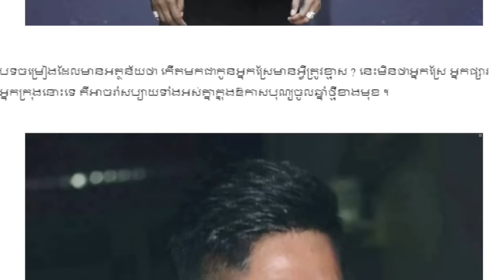ព្រាប សុវត្ថិ,បញ្ជាក់ច្បាស់ៗ តាមរយៈចម្រៀង,ខ្ញុំស្រែអ៊ីចឹង, Khmer Hot News, Mr. SC Channel,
Thanks In Advance. Khmer Love Khmer and Khmer Help Khmer.